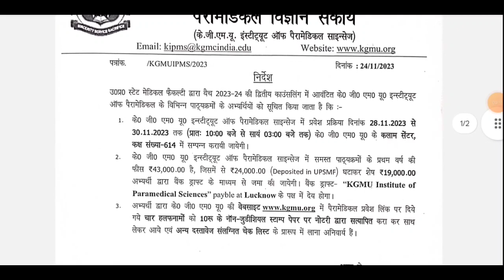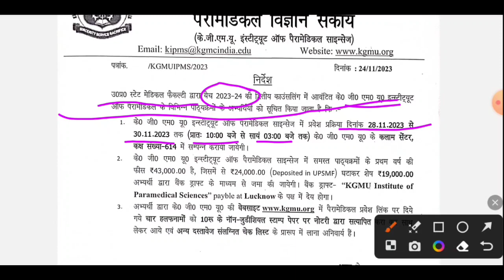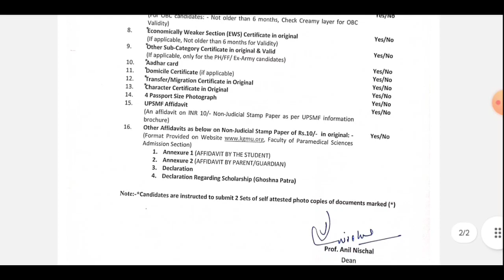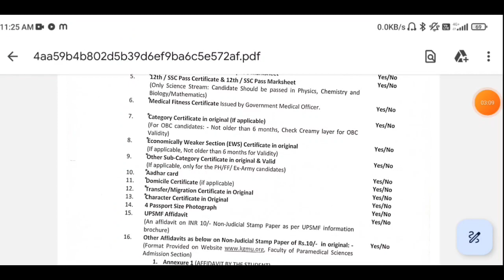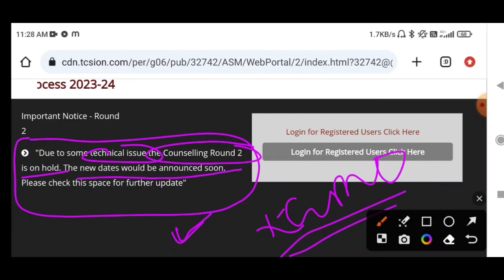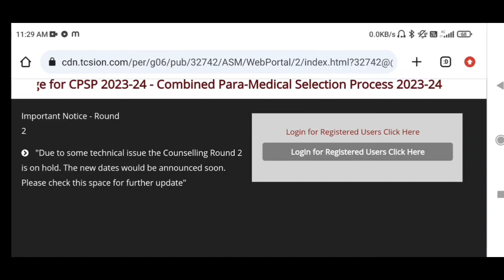Addmission date for student|upsmfac admission 2023-24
Uttar pradesh state medical faculty application form 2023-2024|upsmfac application form 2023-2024

upsmfac application form 2023-24
upsmfac application 2023form
upsmfac admission form 2023
upsmfac application form 2023

#upsmfac upsmfac application form q 2023 application form#upsmfac application form 2023-24#upsmfac 2023-24 application form#upsmfac admission form 2023#upsmfac admission form 2023-24#upsmfac cut off 2023#upsmfac 2023 cut off

upsmfaccounselling 2023#

upsmfac 2023 application form#upsmfac latest news#upsmfac news today#upsmfac 2023 admission formफॉर्म इस साल आयेगा या नही?upsmfac application form 2023